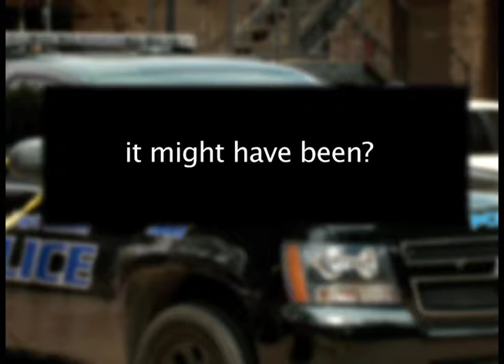911 recordings pkg 6